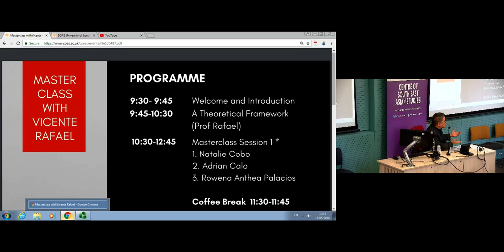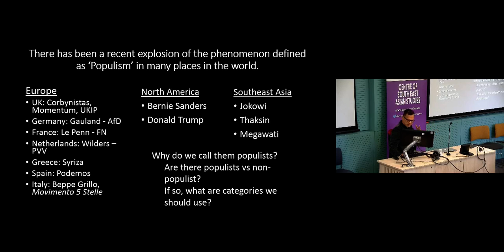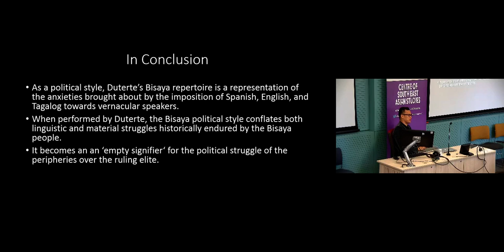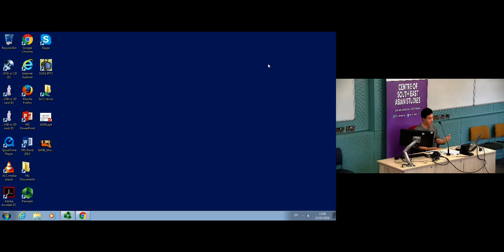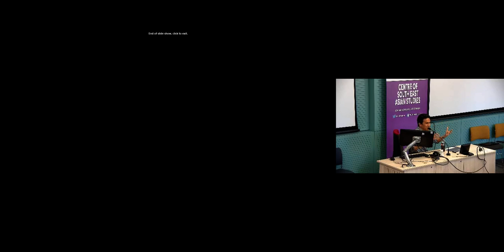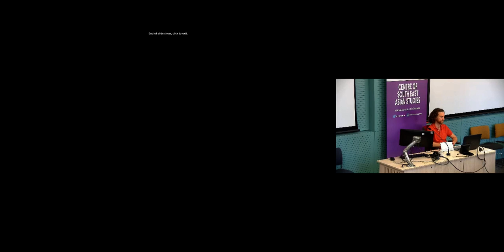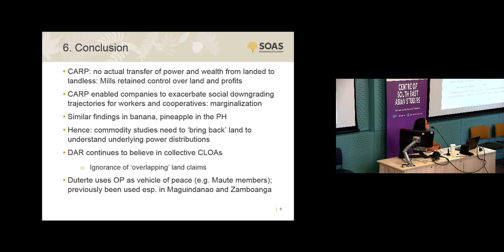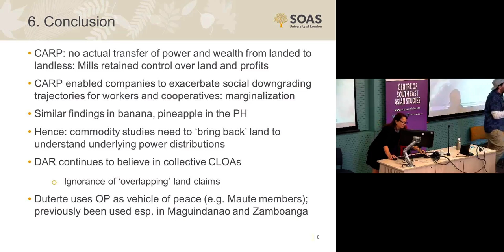A Masterclass with Vicente L. Rafael | SOAS University of London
A Masterclass with Vicente L. Rafael (Professor of History and Southeast Asian Studies, University of Washington) was held at the Centre of South East Asian Studies, SOAS University of London on 15 May 2018.
Graduate and Postgraduate research on the Philippines and Southeast Asia
Next to Benedict Anderson's Imagined Communities, Professor Vicente L. Rafael's work on translation and conversion is statistically the most cited scholarly work in various studies of the Philippines. His work and its approach has been used in South east Asian studies on comparative colonialism and nationalism, language and power, translation and the historical imagination and the comparative formation of the post-colonial humanities. The Masterclass will allow Prof Rafael to mentor Graduate and Postgraduate students in the UK who are engaging with his work in their own research.

After a brief presentation of the key concepts of his approach, Professor Rafael will work with pre-selected participants who are familiar or have read his work and wish to have guidance on using his key concepts and methods for their own research projects. Professor Rafael will provide mentoring and feedback on brief presentations by a series of G and PG students in the UK who are currently conceptualizing their research or writing research publications on topics in the Social sciences and the Humanities that are related to the Rafael’s key research interests. The discussion will center around working his approaches into the students’ own work.

Vicente L Rafael
Call for participation
The masterclass will be limited to 18 participants. Priority will be given to PhD students and researchers who are writing papers for journal publication. MA students will be considered if there is available space. The one-day Masterclass will feature an introductory presentation of the key concepts of Prof Rafael's approach, followed by student presentations and in-depth discussion.

Participation is free. Non-participants are welcome to join the sessions as guests.

Deadline for submissions
Successful applicants will be asked to do preparatory readings and give short presentations of their study. Notifications of acceptance will begin on 1 April 2018.

Speaker Biography
Vicente L. Rafael is professor of History and Southeast Asian Studies at the University of Washington. He was born and raised in the Philippines and received his MA and PhD from Cornell University. Prof Rafael is the author of several works, including Contracting Colonialism, White Love and Other Events in Filipino History, The Promise of the Foreign, and most recently, Motherless Tongues: The Insurgency of Language Amid the Wars of Translation, all published by Duke University Press. He also edited Discrepant Histories and Figures of Criminality in Indonesia, the Philippines and Colonial Vietnam.

Organiser: SOAS Centre of South East Asian Studies